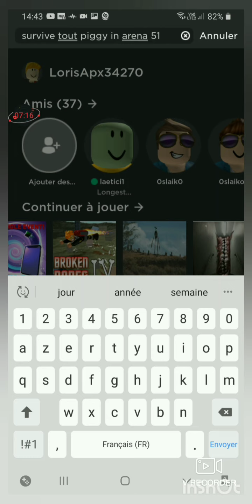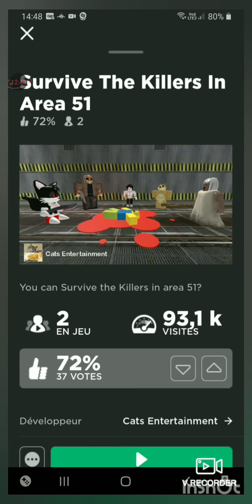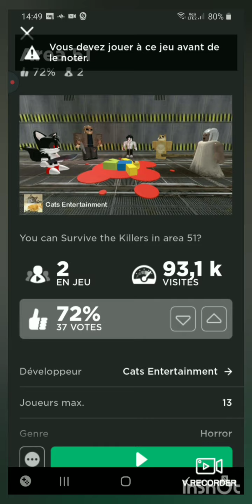Je doit survivre au monstre dans roblox!!!(Ils sont fort)